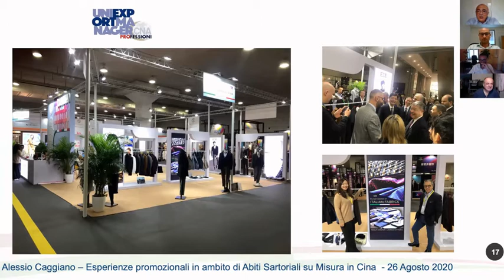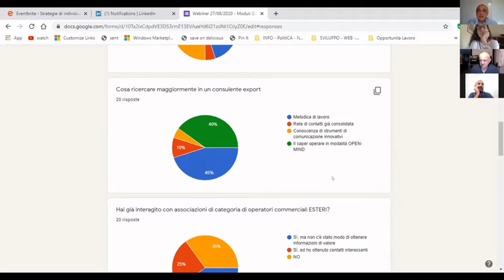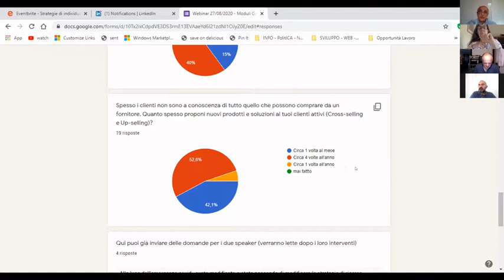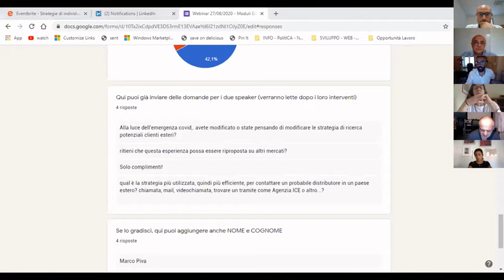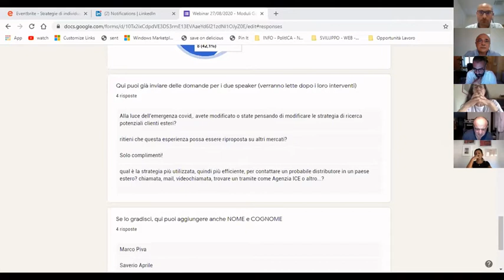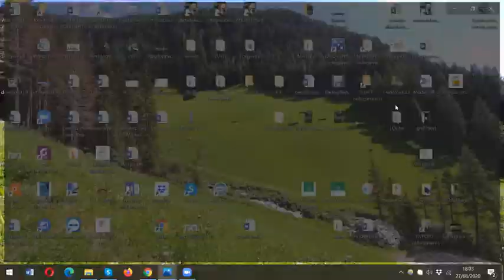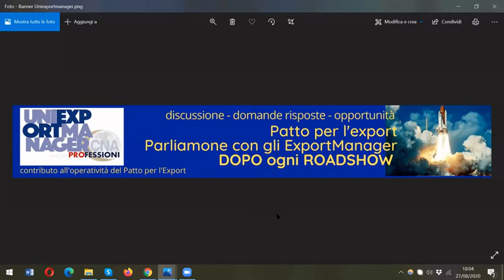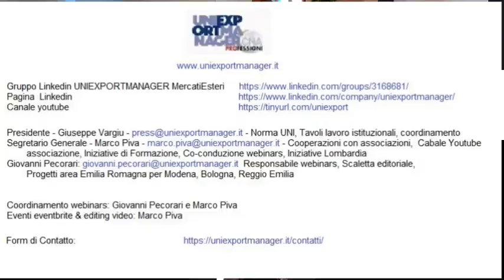Q&A Digital Talk - Biagio Curtopasso e Alessio Caggiano - Ricerca Prospects e Promozione estero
Fase Q&A Digital Talk del 27 agosto.
Domande ai due relatori sull'argomento della gjornata, ovvero:
- Biagio Curtopasso : La ricerca di Prospects per il proprio export
- Alessio Caggiano: Strategie di ingresso per PMI su mercati esteri, partendo dalla sua esperienza di promozione prodotti Sartoriali su misura in Cina. Per una piccola realtà artigiana.

A seguire, Breaking News:
- Iniziativa Uniexportmanager abbinata al Roadshow per l'internazionalizzazione di ICE
- La proposta di Alessandro Satin, nostro associato esperto di export di Vino Italiano, per la creazione di gruppo di associati attivi nel settore Vino.

Modera Marco Piva, Segretario Generale Uniexportmanager.